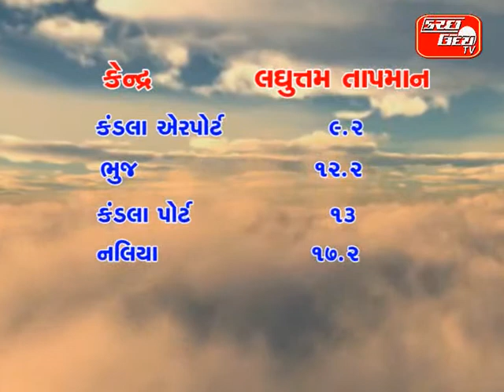KUTCHUDAY TV NEWS 17 02 2014 PART 2